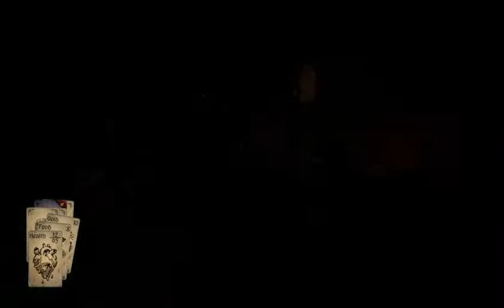Let's Deal Hand of Fate #60 - The Stubborn Hero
Torontus is probably getting pretty well-acquainted with the lizard kingdom by now, but all these deaths aren't really getting him any closer to the King of Scales. After yet another terrible start, our hero picks himself up and sets off yet again. Maybe the cards will fall in our favour this time...